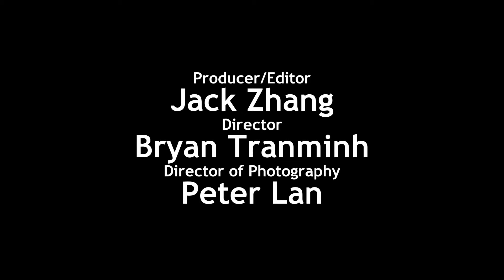Westside Pest Control - Big Bang Media Ltd. (BCIT Television 1st year Production)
This is a 30 second commercial filmed and edited by my student production team, Big Bang Media. This was our second commercial and this was filmed for a real client. My role during filming was 1st Assistant Director.

Westside Pest Control is a Vancouver based pest removal and prevention company that prides itself on being an eco-friendly company.

This commercial was a BCIT Student production and expressed permission has been given to us to allow the student members of Big Bang Media Ltd. to use this video in any way for portfolio use.